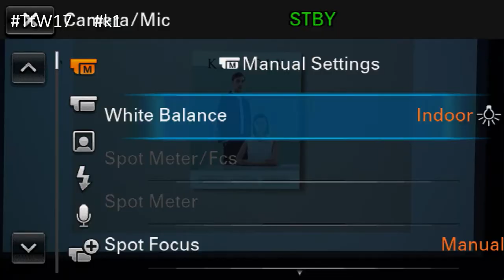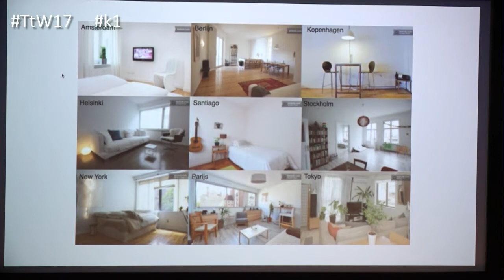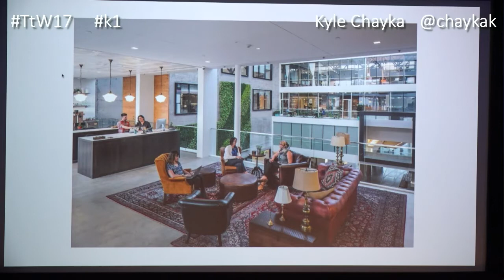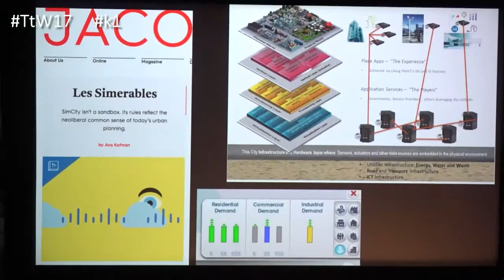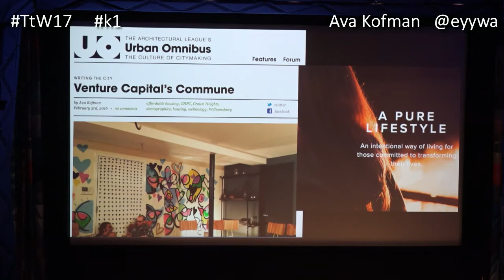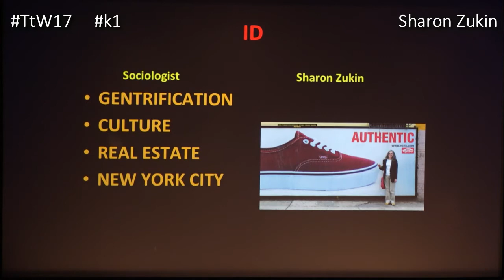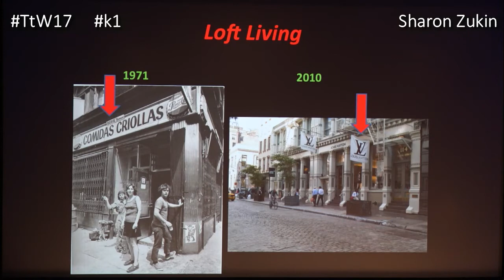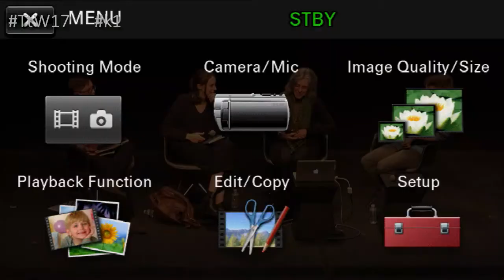TtW17 k1 Weblandia